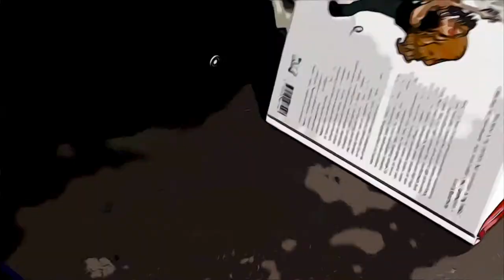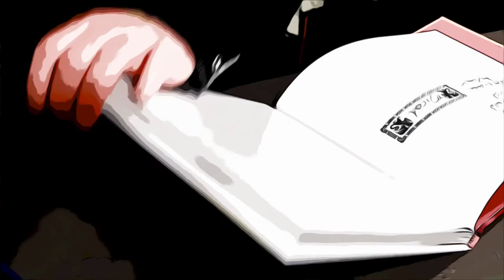Joseph Lambert - Annie Sullivan & Helen Keller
A l'occasion du festival de bande dessinée d'Angoulême 2015, Joseph Lambert vous présente sa BD, "Annie Sullivan & Helen Keller", publiée aux éditions Çà et Là.